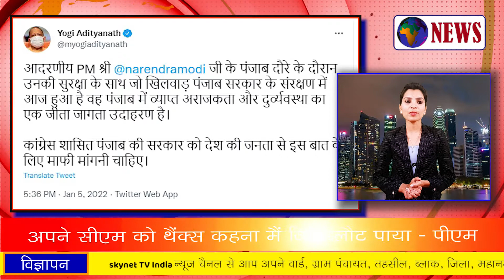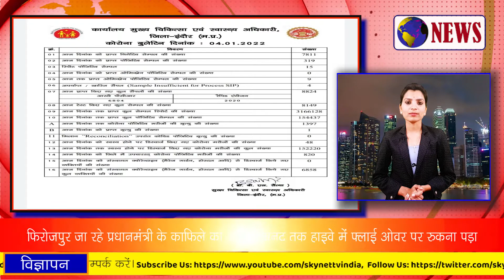आज के मुख्य समाचार – Today’s News Headlines ! ||05/01/2022